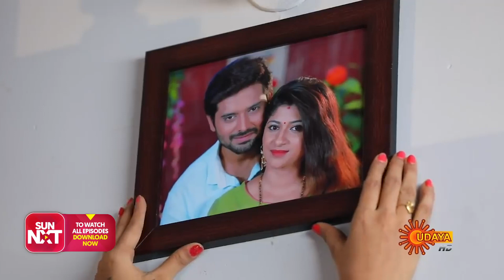Best Moments of Kaveri in 2019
Watch the best moments from 2019 of your Favorite Kanada Serial Kaveri that airs on Udaya TV.